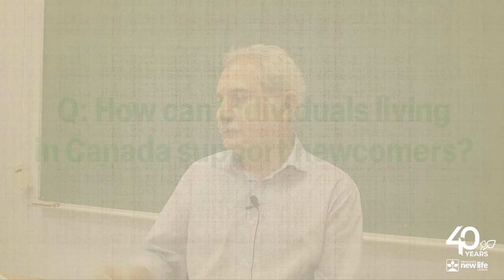How Jorge Silvestri became MNLCT's LINC Program Manager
As part of our 40th anniversary series, we spoke to Jorge Silvestri, MNLCT's LINC program manager. He touched on topics such as his beginnings at the Centre, how his role expanded and the what the future looks like for the Centre, especially its LINC program.